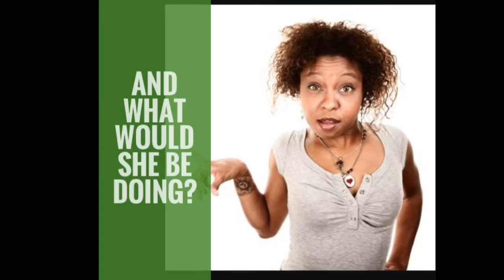The Career Cheerleader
The Career Cheerleader here! Encouraging you to Exceed &
Create a cheerful career!